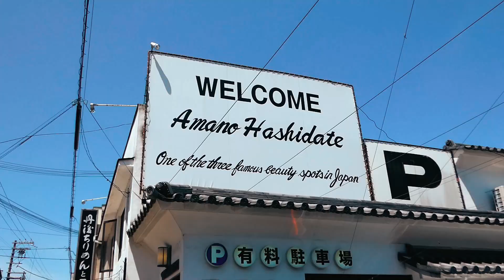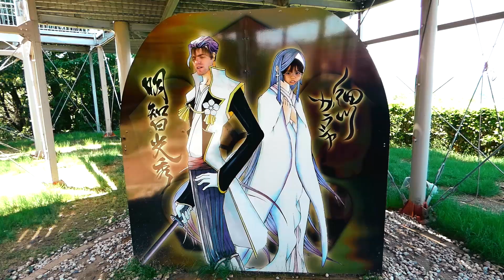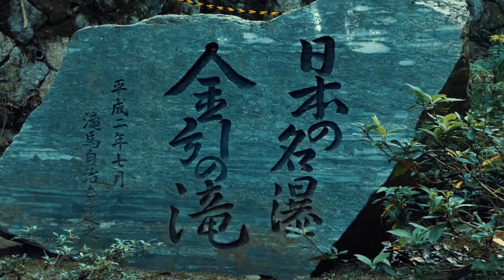Нябесны мост. Адзін з галоўных краявідаў Японіі/Небесный мост. Один из главных пейзажей Японии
Паехаў глядзець вядомую касу на поўначы прэфектуры Кіёта. І на лодцы пакаталіся, і камяні шпурлялі, хіба толькі не купаліся. Халодна. Наконт маёй беларускай мовы. Так, пакуль яшчэ часта памыляюся, але я стараюся. Дарэчы, ў самым пачатку сказаў датычацца замест адносяцца. Гэта агаворка.

Таймкоды:
00:00 уступленне
00:26 што такое Аманохасідатэ?
03:57 храмы
05:38 турыстычная вуліца
06:25 парк на гары
10:24 вадаспад
12:18 заключэнне

Будзем вельмі ўдзячныя за падтрымку канала!